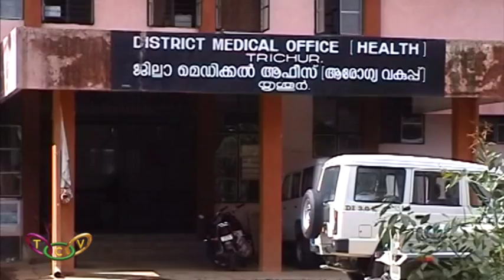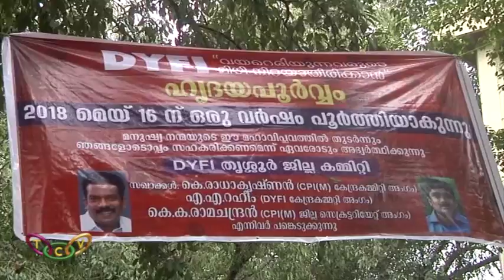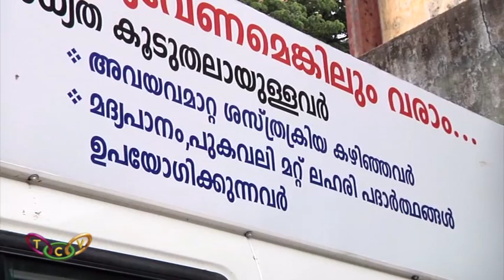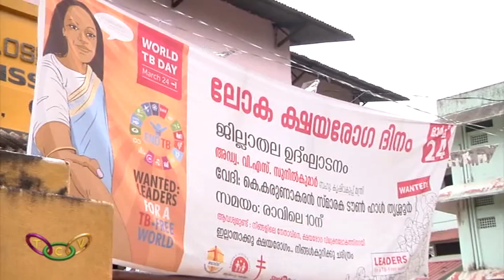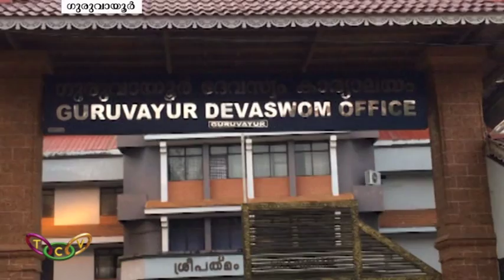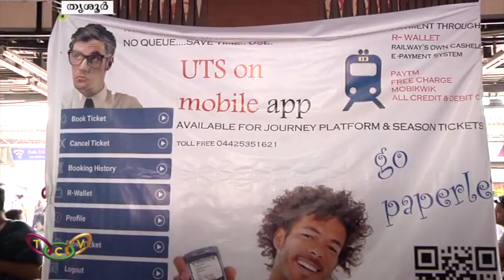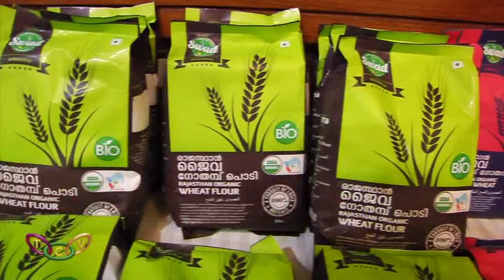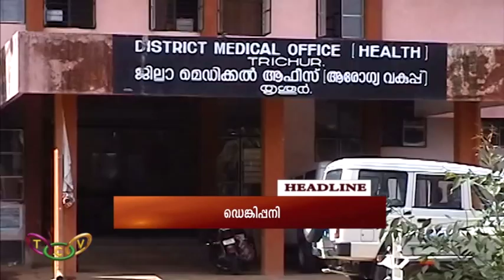TCV News @10:00PM 16 05 18